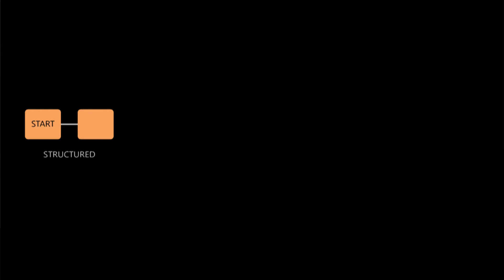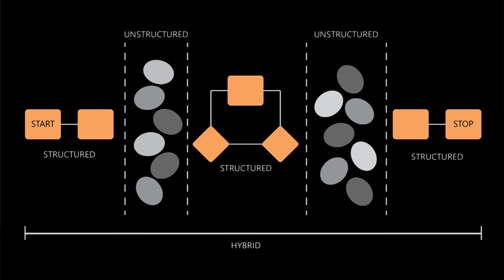The Big Question: Q4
Question 4: What does a hybrid workflow offers that a structured workflow can't?